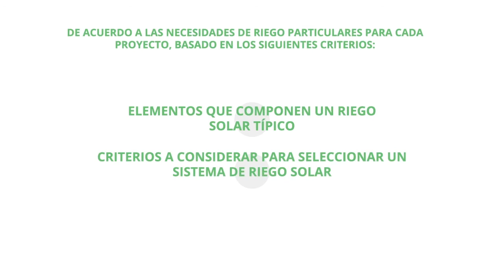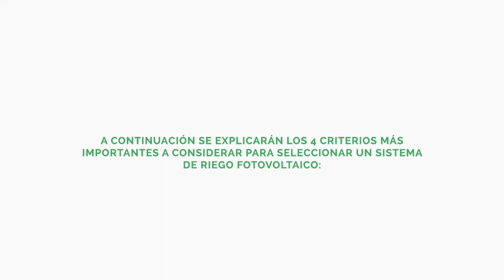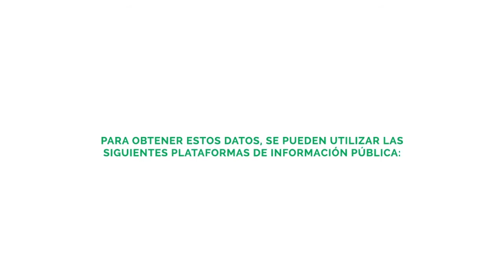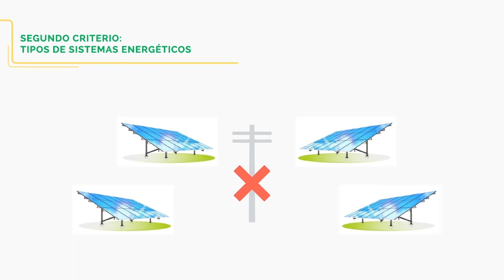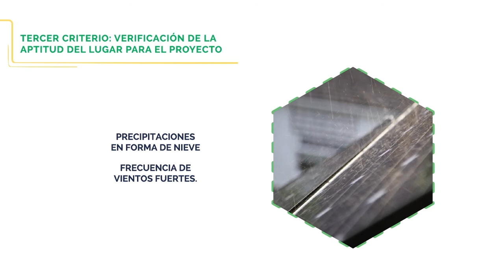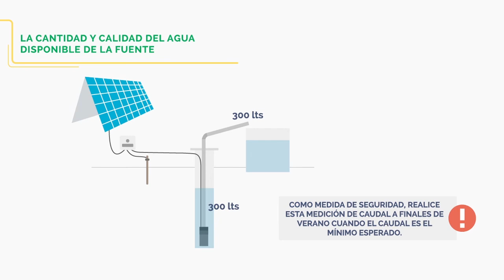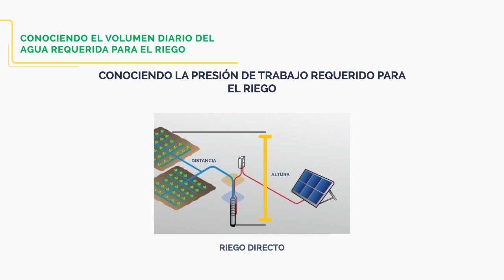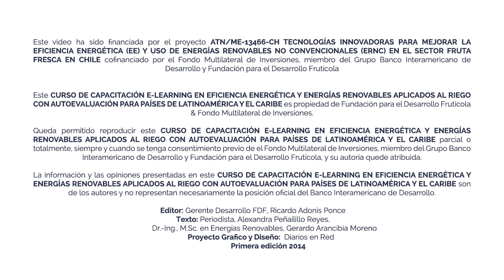Energía solar módulo 1: Criterios para la selección de sistemas fotovoltaicos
En este primer módulo del Tutorial energía solar aplicada al riego, aprenderemos a:

- Conocer los elementos que componen un sistema solar de riego típico.

- Dimensionar los criterios para seleccionar el sistema de riego solar optimo.

- Seleccionar componentes fotovoltaicos de un sistema de riego.